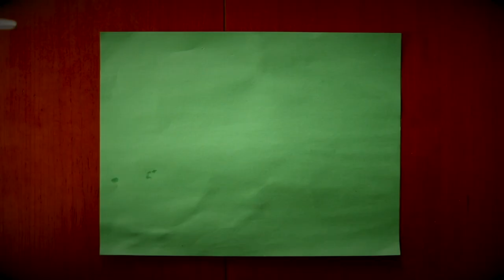WHO and WHAT is going to the Reptile SUPER SHOW?